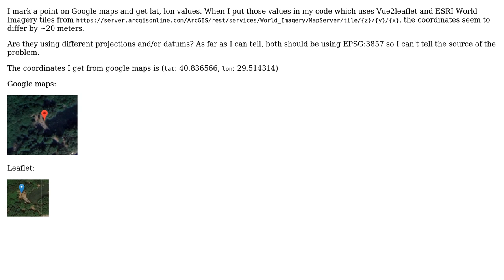GIS: Coordinate mismatch between Google Maps and Leaflet Using ESRI World Imagery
With thanks & praise to God, and with thanks to the many people who have made this project possible! You are responsible for your own actions.